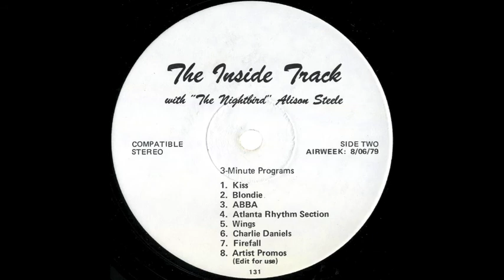ABBA's Björn Ulvaeus interview from 1979 with Alison Steele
"The NIghtbird" Alison Steele interviews Björn Ulvaeus from ABBA in 1979 for 'The Inside Track' radio special.